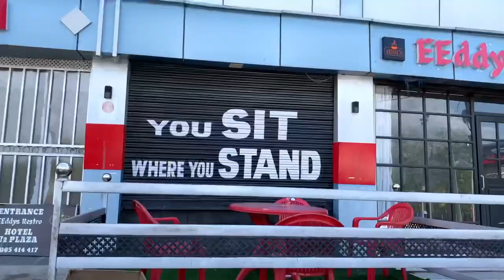I SEE MY BIKE TODAY🤩 | POLICE NAI KYUN PAKDA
I SEE MY BIKE TODAY | POLICE NAI KYUN PAKDA😨 WORST DAY